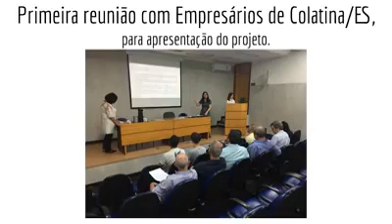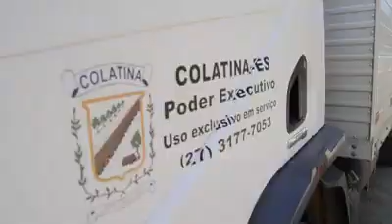Prefeito de Colatina E.S